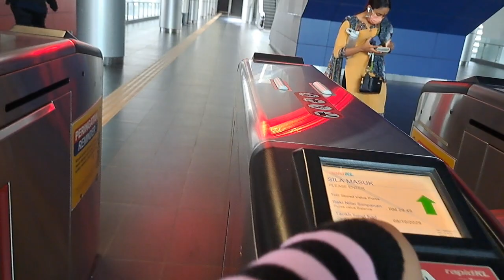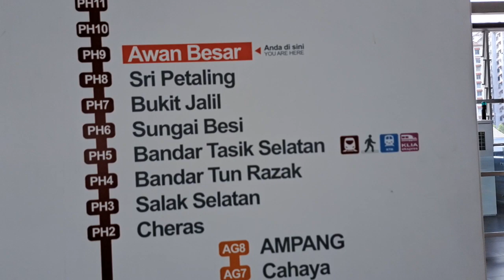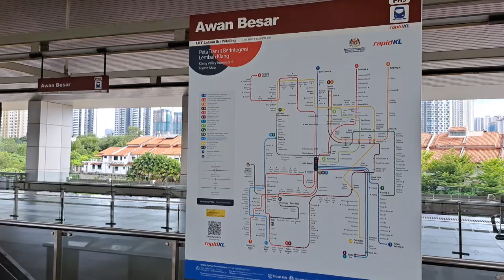🇲🇾 LRT Petaling Line | Awan Besar Station To Bandar Tasik Selatan